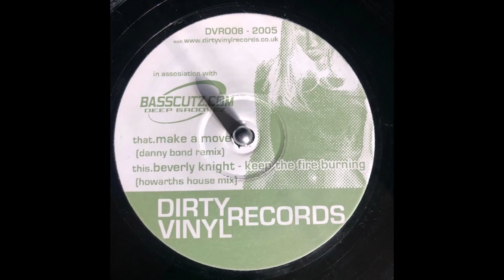Dirty Vinyl 8 - Make A Move (Danny Bond Remix)